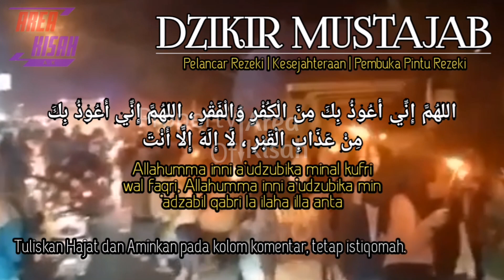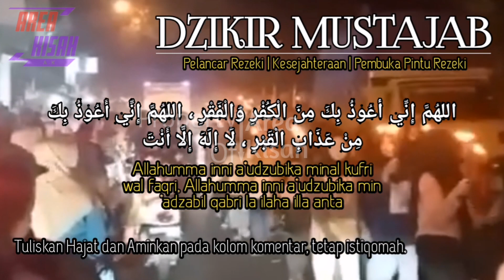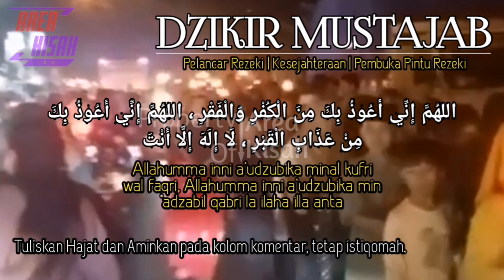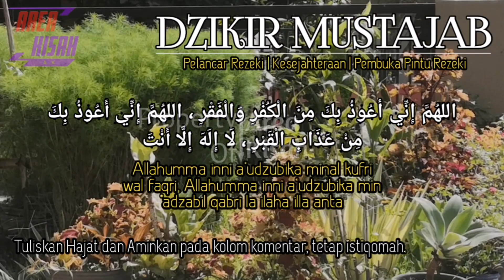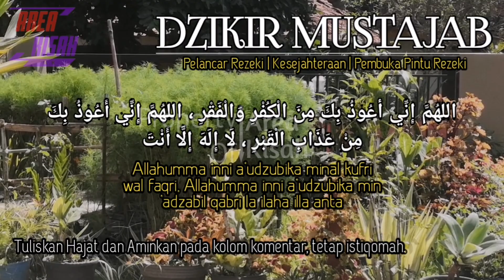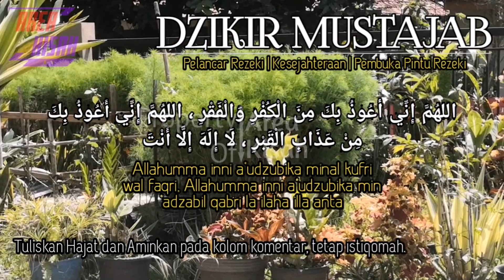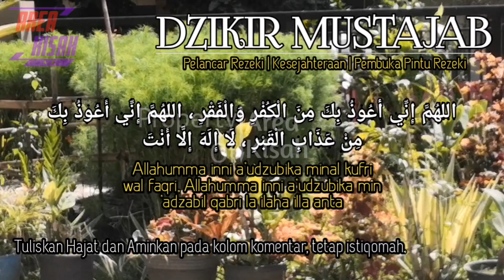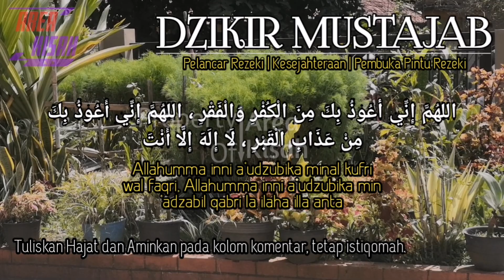SUAMI!! AWALILAH HARI DENGAN SURAH AL WAQI'AH, REJEKI AKAN MENGALIR TERBEBAS DARI HUTANG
PUTAR SAMPAI SELESAI DENGARKAN DENGAN SEKSAMA DAN AMALKAN SURAT AL WAQIAH INI AGAR REJEKI LANCAR JAYA, URUSAN MUDAH SENTOSA SERTA BEBAS DARI HUTANG RIBA.

Surah Al Waqi'ah sudah sangat terkenal karena keutamaannya yaitu pembuka rezeki tanpa henti henti bagi yang mengamalkannya.
Mari kita Awali Hari Dengan surah al waqiah untuk Pembuka Pintu Rezeki, Putar dirumah, kantor dan Tempat Usaha, Agar Allah mudahkan Segalanya, dan Agar Allah Buka kan Pintu Rezeki dari segala arah tak terduga serta Dimudahkan Dalam Segala Urusan apapun.
Diceritakan, Abdullah ibn Mas'ud dan Utsman ibn Affan merupakan dua sahabat yang senantiasa taat kepada titah Rasulullah.

Satu hari ketika Abdullah ibn Mas'ud sedang dalam kondisi kurang sehat, Utsman ibn Affan ingin membantunya menggalang dana, tetapi Abdullah ibn Mas'ud menolak dan mengatakan hal berikut:

"Aku tidak takut putra-putraku akan terjatuh dalam lubang kemiskinan. Aku sudah memerintahkan semua anakku untuk membaca surat Al Waqiah setiap malam. Dan itu yang aku dengar dari sabda Rasulullah, 'Barang siapa membaca surah Al Waqiah setiap malam, dia tidak akan fakir'" ucap Abdullah ibn Mas'ud kepada Utsman ibn Affan.

Dan Tentunya harus di barengi dengan usaha dan ikhtiar.